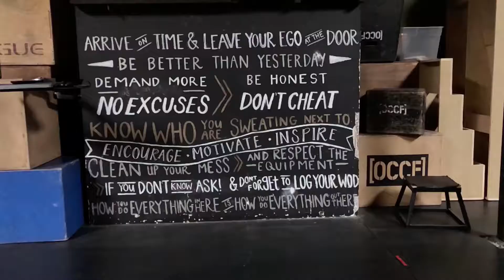Joey Giuseppe at OCCF